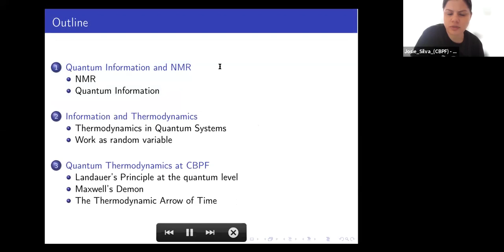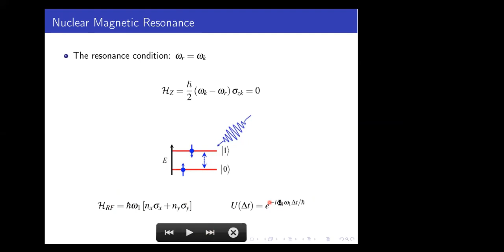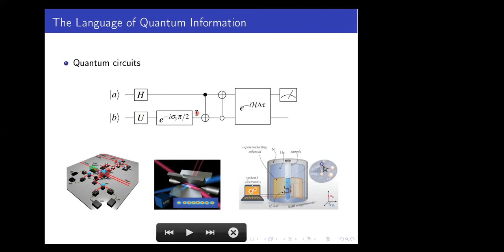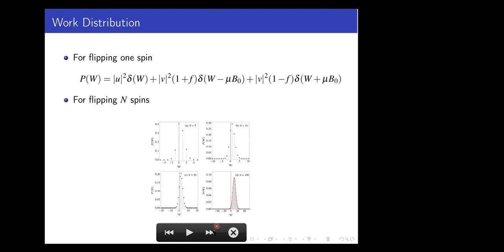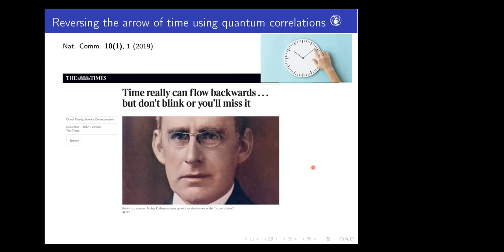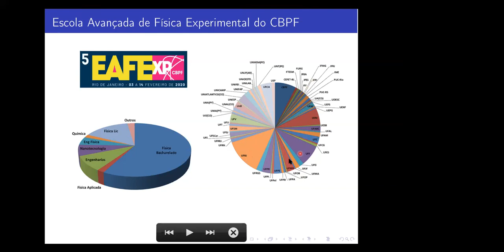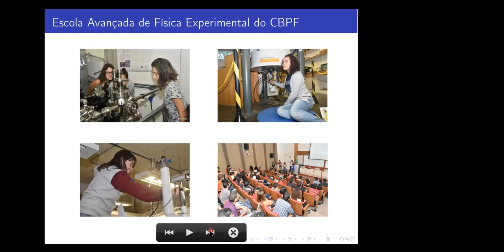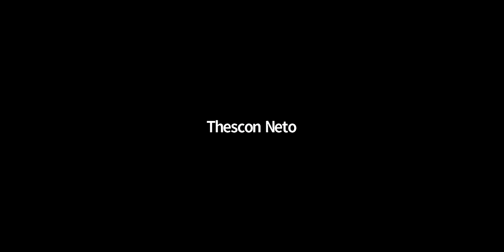D13 SEX Termodinâmica Quântica